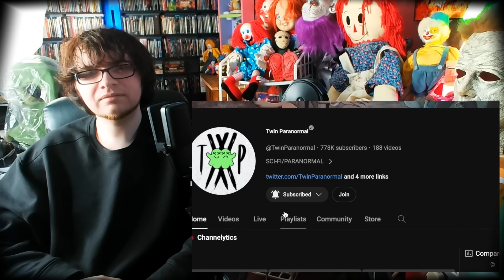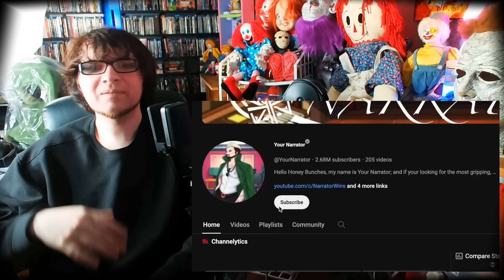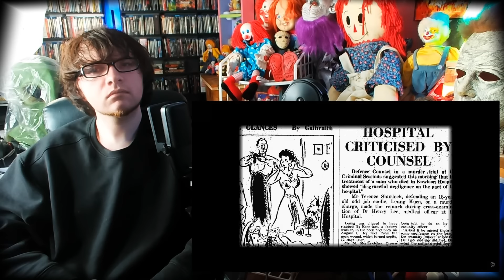Reacting to SURVIVING The NIGHT WE ALMOST DIED | TWIN PARANORMAL